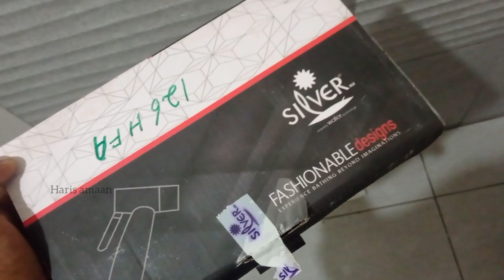നിങ്ങൾ ബാത്റൂമിൽ ടാപ്പ് ഫിറ്റ് ചെയ്യുമ്പോൾ ഇങ്ങനെ ചെയ്യാറുണ്ടോ????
ബാത്റൂമിൽ ടാപ്പ് ഫിറ്റ് ചെയ്യുമ്പോൾ ഇതുപോലെ ചെയ്തില്ലെങ്കിൽ ചുമരിൽ ഈർപ്പം നിൽക്കുന്നതാണ്